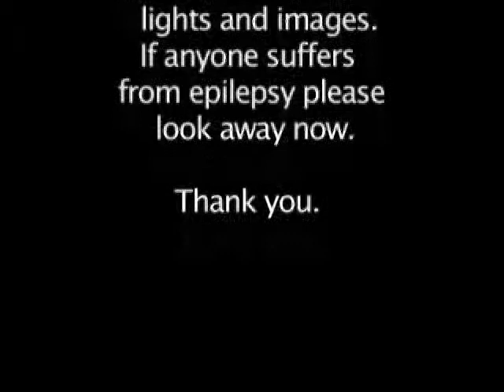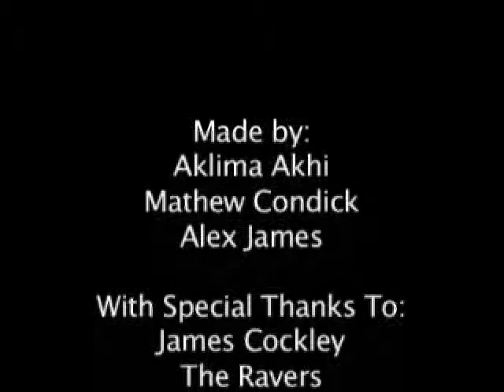TFTV Project Film 3 - 'University'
AbeR Summer Uni 2008